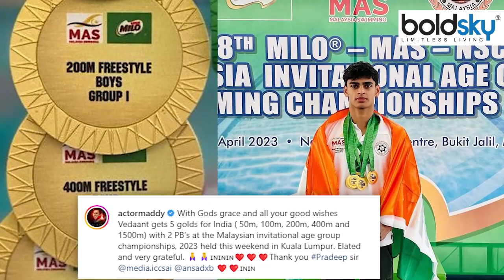R Madhavan Son Vedaant का Swimming में India के लिए 5 Gold Medal Win, WATCH VIDEO | Boldsky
R Madhavan Son Gets Medals For India: साउथ फिल्म इंडस्ट्री के सुपरस्टार आर माधवन (R Madhavan) ने अपने अभिनय से बॉलीवुड में भी एक खास पहचान बनाई है. माधवन सिर्फ बेहतरीन अभिनेता ही नहीं, अच्छे फैमिली मैन और एक पिता भी हैं. अपने बेटे वेदांत का वो तो हमेशा जमकर सपोर्ट करते हैं. उनका बेटा फिल्म इंडस्ट्री से दूर खेल में अपने हुनर से देश का नाम रोशन कर रहा है. वेदांत तैराकी में उस्ताद हैं और वो लगातार अपने पिता के साथ-साथ देश को भी गौरान्वित करते हैं. आर माधवन के बेटे ने बढ़ाया देश का मान वेदांत ने तैराकी चैंपियनशिप में भारत के लिए पांच गोल्ड मेडल जीते हैं. सोशल मीडिया पर आर माधवन ने अपने बेटे की इस अचीवमेंट के लिए उन्हें बधाई देने के साथ एक पोस्ट शेयर किया है. बता दें, वेदांत ने हाल ही में मलेशिया इन्विटेशनल एज ग्रुप स्विमिंग चैंपियनशिप में भाग लिया था जिसमें उन्होंने जीत हासिल की. उनके पिता आर माधवन ने जो तस्वीरें शेयर की है उसमें वेदांत भारत के राष्ट्रीय ध्वज और पांच गोल्ड मेडल के साथ पोज देते नजर आ रहे हैं. वहीं, दूसरी फोटो में वो अपनी मां सरिता बिरजे के साथ दिखाई दे रहे हैं.

R Madhavan Son Gets Medals For India: South film industry's superstar R Madhavan has made a special identity in Bollywood with his acting. Madhavan is not only a great actor, but also a good family man and a father. He always strongly supports his son Vedaant. His son is illuminating the name of the country with his skill in sports away from the film industry. Vedaant is a master in swimming and he constantly makes his father as well as the country proud. R Madhavan's son increased the country's honor Vedaant has won five gold medals for India in the swimming championship. R Madhavan has shared a post on social media congratulating his son for this achievement. Let me tell you, Vedaant had recently participated in Malaysia Invitational Age Group Swimming Championship in which he won. In the pictures shared by his father R Madhavan, Vedant is seen posing with the national flag of India and five gold medals. Whereas, in the second photo, he is seen with his mother Sarita Birje.